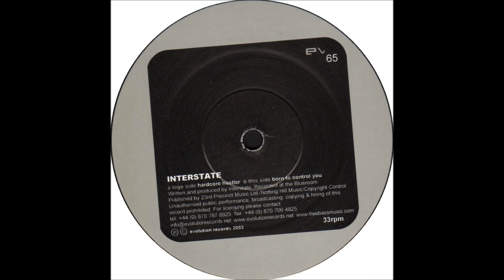Interstate - Hardcore Hustler (Unmixed [EV 65] )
Hardcore Hustler by Interstate.
Evolution Records - EV 65 (Hardcore Hustler/Born To Control You)
Samples- Elisa - Rock Your Soul (@ 1:10)